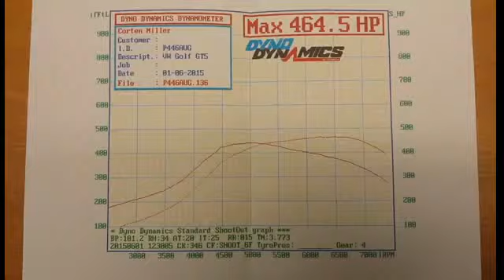Volvo T5R Engined Golf Mapping Session 2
464hp at 1.65bar boost